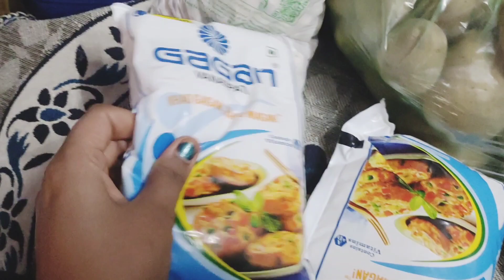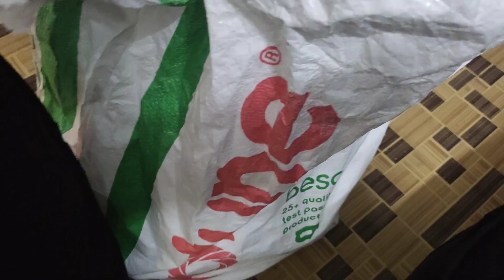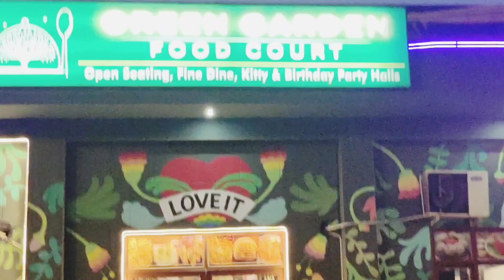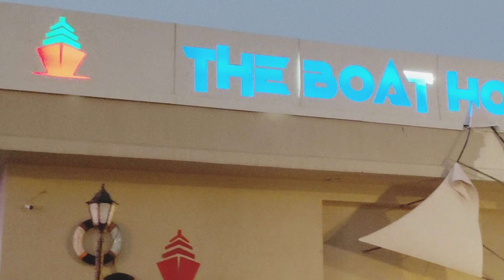Ambala ki sabse Best Place Hai?अपनी wife को कभी ये मत बोलना की सारे दिन घर में करती क्या हो😡😡😡